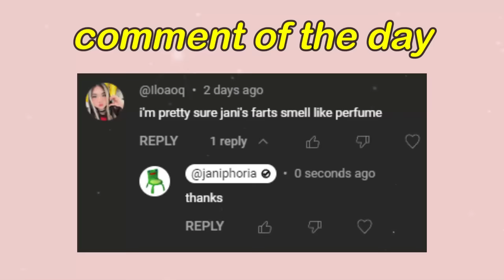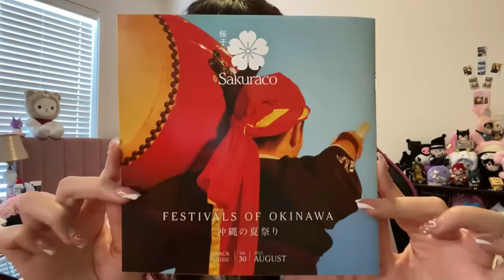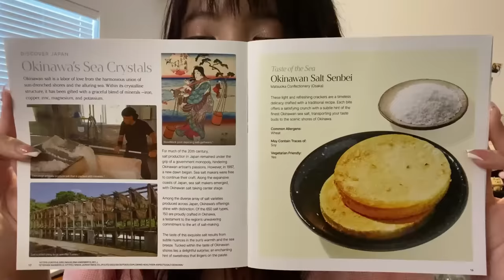i forced my guy friends to play roleplay games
i love roleplay games and so does my friends!! (i promise)

Editor (me)